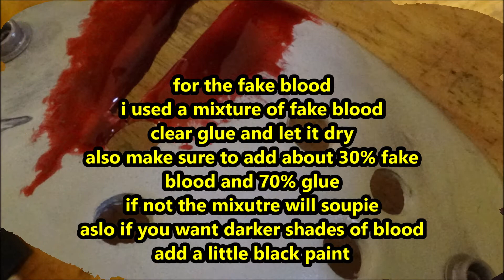jason voorhees part 4 hockey mask JDF studios mask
hey every one was up sam here with another mask build video
today we have the FRIDAY THE 13TH PART 4
enjoy more less photos then videos sorry i didnt have a cam guy that day